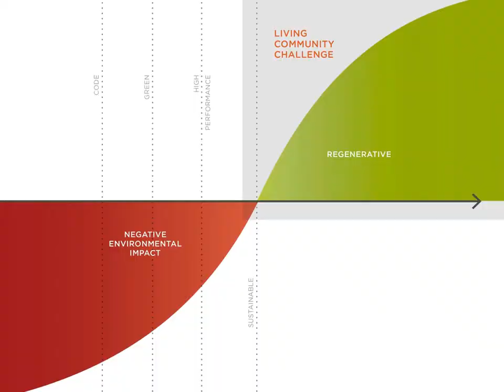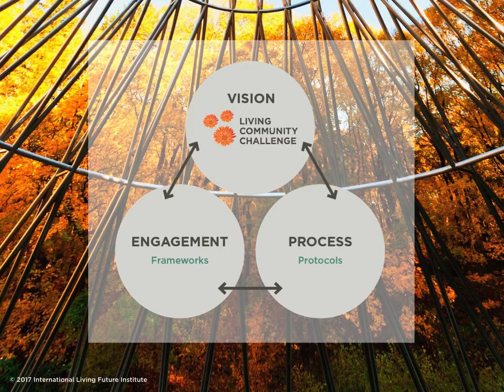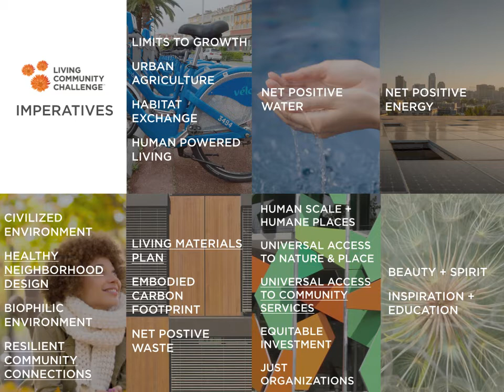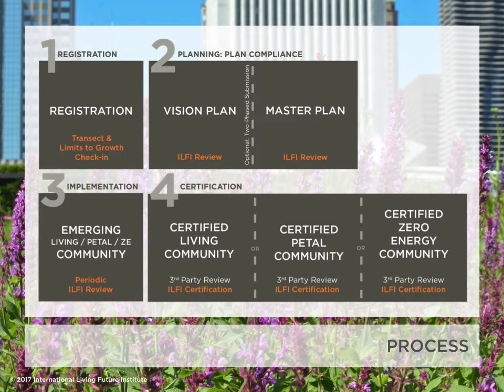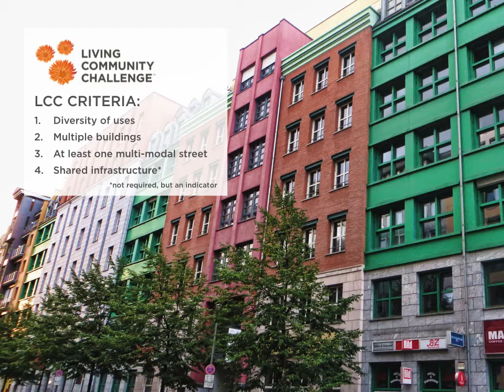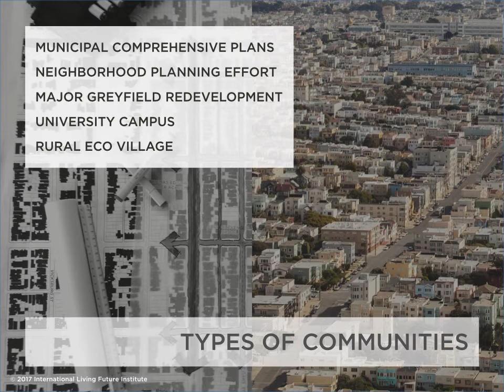Basics of the Living Community Challenge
Creating a resilient future requires a comprehensive reinvention of our communities. This effort is more urgent as cities rapidly grow and nature diminishes. The Living Community Challenge, an emerging trend for master planning, has a straightforward purpose: to define the most advanced measure of sustainability in the built environment possible today, and act to diminish the gap between current planning limits and ideal solutions.